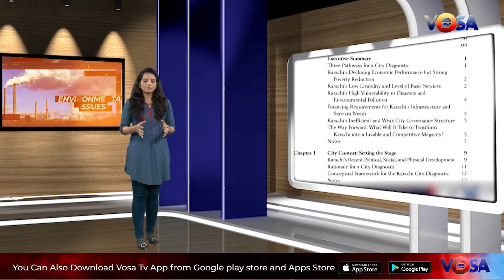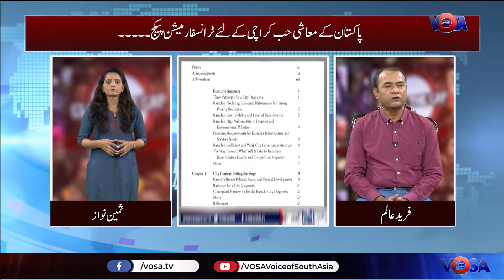Social Review Episode 40